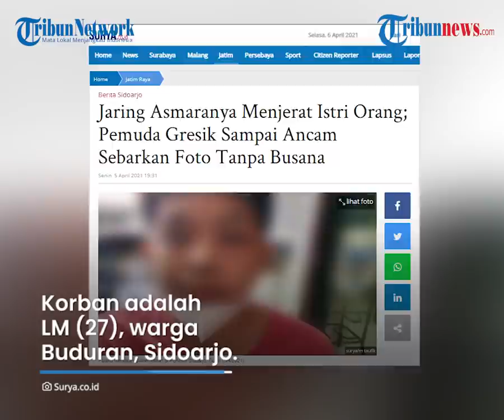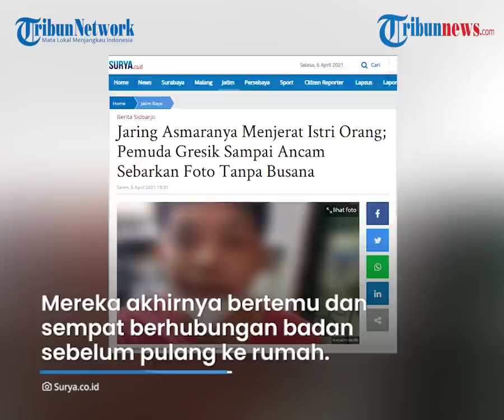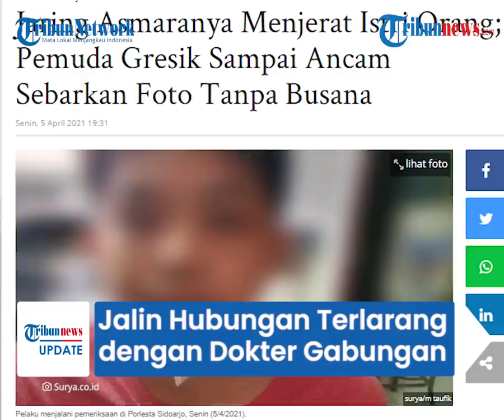Termakan Bujuk Rayu Dokter Gadungan, Mama Muda Jalin Hubungan Terlarang, Diancam Sebar Foto Bugilnya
TRIBUN-VIDEO.COM - Seorang mama muda asal Sidoarjo, Jawa Timur menjadi korban pemerasan seorang dokter gadungan.

Saat meminta putus, dokter gadungan itu mengancam akan menyebar foto bugil ibu rumah tangga tersebut.

Selain mengancam, dokter gadungan itu juga meminta uang jutaan rupiah.

Korban adalah LM (27), warga Buduran, Sidoarjo.

Sementara dokter gadungan itu adalah MK (25), warga Balongpanggang, Gresik.

Saat itu, MK mengaku sebagai dokter bedah, MK ternyata mampu menjerat hati LM.

Keduanya sempat lama tidak berkomunikasi lewat medsos, namun beberapa waktu lalu MK kembali menghubungi LM.

Sejak itulah mereka semakin dekat, bahkan sampai membuat rencana bertemu di sebuah hotel di Sidoarjo.

Setelah berhubungan kembali, pelaku terus merayu korban, mulai dari ingin memberikan uang jika bertemu hingga berjanji akan menikahinya.

Korban pun terjerat rayuan karena pelaku mengaku sebagai dokter spesialis bedah.

Bahkan korban bersedia mengirim foto bugilnya yang diminta pelaku.

Mereka akhirnya bertemu.

Mereka check in di salah satu hotel di Sidoarjo.

Saat itu, mereka sempat berhubungan badan sebelum pulang ke rumah masing-masing.

Setelah kejadian LM menyesal dan berniat untuk mengakhiri hubungan gelap itu.

“Setelah kejadian itu, korban menyesali perbuatannya. Ia takut ketahuan suaminya dan memutuskan untuk mengakhiri hubungan gelap tersebut,” kata Kasatreskrim Polresta Sidoarjo, Kompol Wahyudin Latif, Senin (5/4/2021).

Namun pelaku tidak mau mengakhiri hubungan tersebut.

Pelaku mengancam akan menyebarkan foto bugil korban jika mengakhiri hubungan itu.

“Karena korban tetap bersikeras untuk mengakhiri hubungan itu, pelaku juga sudah sempat mengirimkan foto itu ke salah satu teman korban,” lanjut Wahyudin.

Tidak hanya itu, pelaku juga meminta uang ke korban jika tidak ingin foto bugilnya disebar.

MK meminta Rp 7,5 juta sebagai jaminan bahwa foto tanpa busana itu tidak disebar lagi.

Namun korban menawar, karena hanya punya uang Rp 2 juta.

Pada Sabtu (20/3) korban menyerahkan uang tersebut di SPBU Jenggolo, Sidoarjo.

Namun sebelum menyerahkan uang itu, korban melaporkan apa yang dialaminya ke polisi.

Tak berselang lama MK ditangkap pihak kepolisian. (Tribun-video.com/ Surya.co.id)

Artikel ini telah tayang di surya.co.id dengan judul Jaring Asmaranya Menjerat Istri Orang; Pemuda Gresik Sampai Ancam Sebarkan Foto Tanpa Busana,